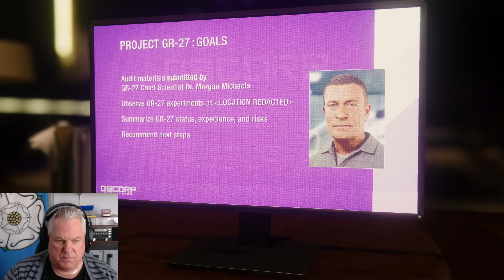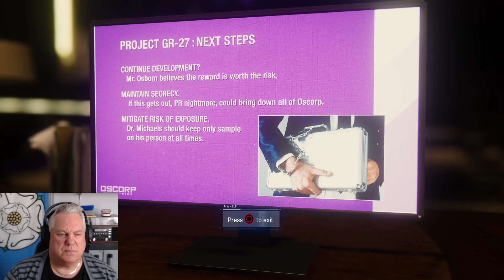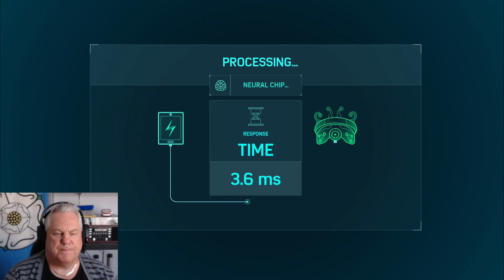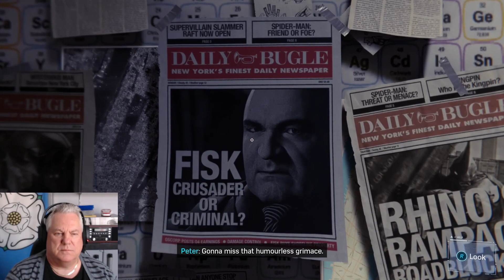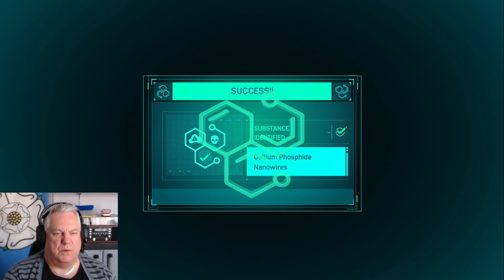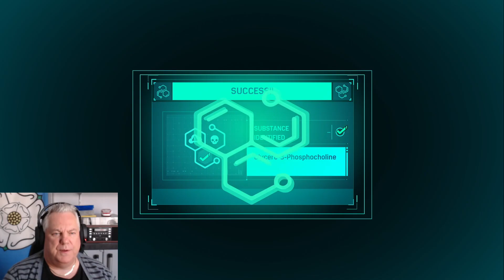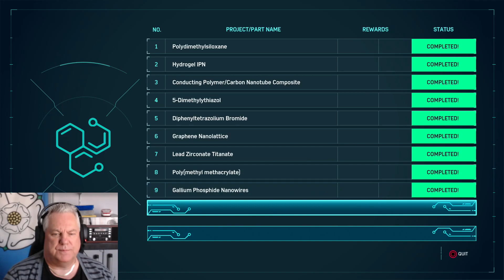Spider Man Pt 17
Spider-Man playthrough Part 17. Enjoy